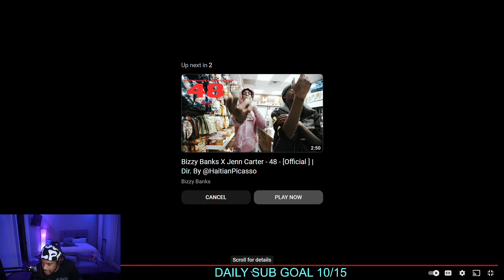Juu REACTS To C Blu - LightWork Freestyle | Pressplay